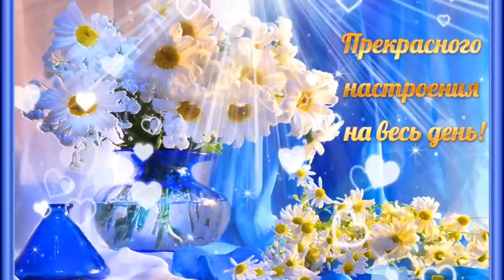Доброе Утро! 🌺 Прекрасного Дня! 💐Красивая Музыкальная Открытка! Веселая Музыка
Доброе Утро! Желаю чтобы Ваше утро началось с доброты, теплоты и любви! Удачи, везения и хорошего настроения! Надеюсь что Вам вот эта Красивая Музыкальная Открытка понравится, и Веселая музыка поднимет настроение! Желаю Вам Прекрасного Дня, и чтобы он был приятным и бодрым!